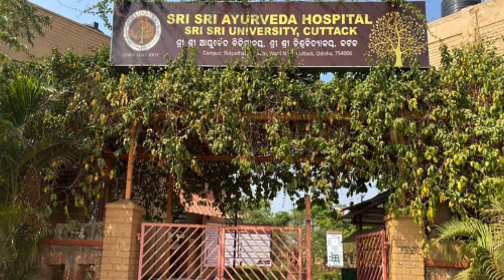Priority list of all bams (Ayurveda) medical colleges in Karnataka